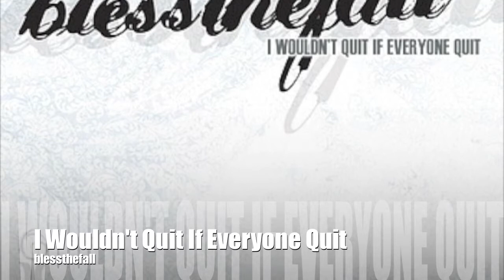Breakdowns Part 5 as of May 25th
This is my top 259 breakdowns (my opinion, not claiming that they really are the best breakdowns so don't whine)
These are in a general order and then organized alphabetically from there so when you notice the band's name just went back to the top of the alphabet, guess what?! It's the next level. (side-note: bands like the devil wears prada would fall under T)

Songs Featured In This Video:
193. You Be Tails I'll Be Sonic - A Day To Remember
192. When Life Meant More - All Shall Perish
191. Wage Slaves - All Shall Perish
190. My Fears Have Become Phobias - As Blood Runs Black
189. Anodyne Sea - As I Lay Dying
188. Morte et Dabo - Asking Alexandria
187. To The Stage - Asking Alexandria
186. White Washed - August Burns Red
185. Up Against The Ropes - August Burns Red
184. I Wouldn't Quit If Everyone Quit - blessthefall
183. Open Arms To Damnation - Born Of Osiris
182. A Lot Like Vegas - Bring Me The Horizon
181. The Infernal Offering - By Blood And Iron
180. xDestroyx - eatmewhileimhot!
179. 10 Signs You Should Leave - Emmure
178. Young, Rich And Out Of Control - Emmure